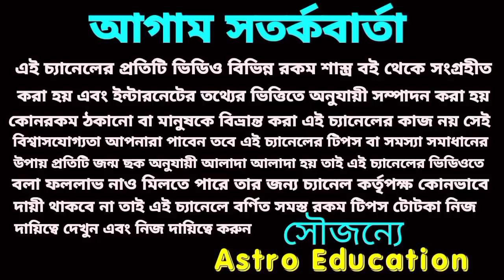শনি মহারাজের আদেশ 2 রাশি কোটিপতি!